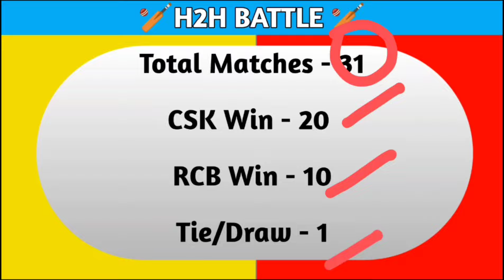CSK vs RCB 1st IPL T20 Match Pitch Report | MA Chidambaram Stadium Pitch Report | Dream11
Your Queries -
1. 1st T20 Match CSK vs RCB Pitch Report
2. MA Chidambaram Stadium Chennai Pitch Report
3. 1st IPL T20 Match Pitch Report Today
4. 1st T20 Match Pitch Report
5. 1st T20 Match CHE vs BAN Pitch Report
6. Chennai vs Bangalore Pitch Report
7. CSK vs RCB 1st T20 Match Pitch Report
8. RCB vs CSK 1st T20 Match Pitch Report
9. 1st T20 Match CHE vs BAN Pitch Report
10. 1st T20 Pitch Report
11. Chennai Super Kings vs Royal Challengers Bangalore Pitch Report
12. CSK vs RCB Pitch Report
20. Chepauk Cricket Stadium Pitch Report
14. CHE vs BAN Today Match Pitch Report
15. 1st T20 Match Chennai vs Bangalore Pitch Report
16. Pitch Report CSK vs RCB 1st IPL T20 Match
17. Chidambaram Stadium Pitch Report Today Match
18. Pitch Report MA Chidambaram Stadium Chennai
20. Chennai Pitch Report Today Match
20. Today Match Pitch Report
21. Chepauk Cricket Stadium Pitch Report
Chennai Pitch Report
23. Pitch Report Chennai
24. M.A. Chidambaram Stadium Pitch Report Today
25. MA Chidambaram Chepauk Stadium Pitch Report
26. Chennai MA Chidambaram Cricket Stadium  Pitch Report
28. Pitch Report Chennai International Stadium
29. Tomorrow Match Pitch Report
30. Today Match Pitch Report
31. CSK vs RCB Pitch Report
42. Bangalore vs Chennai Pitch Report
33. MA Chidambaram Chepauk Stadium Chennai Pitch Report
34.  MA Chidambaram Stadium Chennai Pitch Report
42. Chennai vs Bangalore 1st IPL T20 Match Pitch Report
36. Pitch Report CHE vs BAN
37. 1st T20 Match CSK vs RCB Pitch Report
38. 1st IPL T20 Match Pitch Report Today
39. CHE vs RCB Match Pitch Report
40. BAN vs CSK Match Pitch Report
41. Chennai Super Kings vs Royal Challengers Bangalore Pitch Report
42. 1st T20 Match CSK vs RCB Playing 11
43. CSK Playing 11 Against RCB
44. 1st T20 IPL Match 2024 RCB vs CSK Pitch Report
45.  Chennai Stadium Pitch Report 1st IPL T20 Match 2024
46. CHE vs BAN MA Chidambaram Stadium Chennai Pitch Report
47. Chennai vs Bangalore Playing  11
48. CSK vs RCB Match Prediction
49. 1st T20 Match 2024 Chennai vs Bangalore Match Preview
50. 1st T20 Match 2024 RCB vs CSK Playing 11

CSK vs RCB Dream 11 2024
52. RCB vs CSK Prediction 2024
53. CSK vs RCB Live
54. RCB vs CSK Live Streaming
55. CSK vs RCB 1st T20 Match Playing 11
56. CSK vs RCB Playing 11 2024
57. RCB vs CSK Pitch Report 1st IPL Match
58. CSK vs RCB Playing 11 Today
59. IND vs ENG 7th March Playing 11
60. CSK vs RCB Weather Report Today Match
61. RCB vs CSK Weather Report 1st IPL T20 Match 2024
62. BAN vs CHE Match Prediction
63. 1st IPL T20 Match Match 2024 Prediction
64. Bangalore vs Chennai Match Prediction
65. pitch report today match prediction
Chennai vs Bangalore
Dream11
Dream11 Team Of Today Match
Kumar 508 the fantasy cricket expert
dream11 expert
Stats guruji dream11
anurag dwivedi dream11
CricInformer Siddhant Tripathi
Cric11 forecast
Fantasy Talent Hub
Fantasy Champion
Fantasy Counsel
Chennai vs Bangalore Test Prediction 2024
indian news expert match prediction
indian news expert prediction
indian news expert match prediction today
indian cricket news experts
Aakash Chopra
VU sports
Sports EDGE
Pk present
Next Cricket Fantasy
Betting Guruji
Perfect Win
Teams4win
Fantasy Talent Hub
Fantasy Mathmatics
Fantasy Predictor Guruji
Aryan Fantasy Guruji
Solution hub
Cricket SuperFans
Sports SuperFans
Afsha Production House
today t20 match pitch report
1st T20 match pitch report
RCB vs CSK pitch report
Anurag Dwivedi
Fantasy Army
Din Raat Cricket Channel